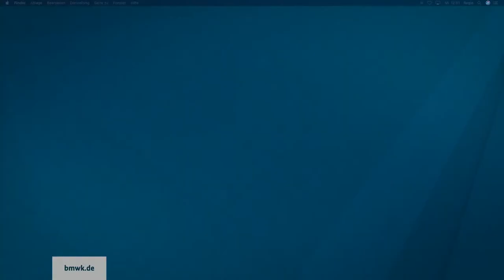Gemeinsame Pressekonferenz zum "Sofortprogramm für den Gebäudesektor"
Hier im Livestream ab ca. 12:30 Uhr: Gemeinsame Pressekonferenz zum Sofortprogramm „Energieeffiziente Gebäude“ mit Klara Geywitz, Bundesministerin für Wohnen, Stadtentwicklung und Bauwesen und Patrick Graichen, Staatssekretär im Bundesministerium für Wirtschaft und Klimaschutz.